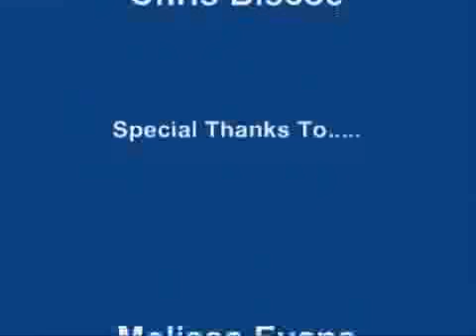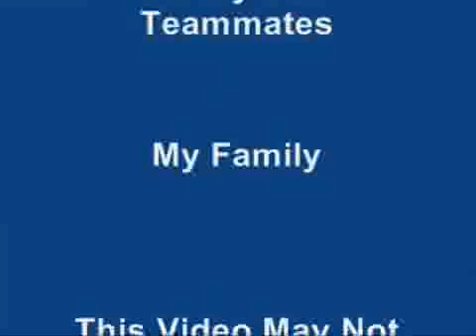The Entertainment Talk Show Episode # 2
The second episode of The Entertainment Man Talk Show!